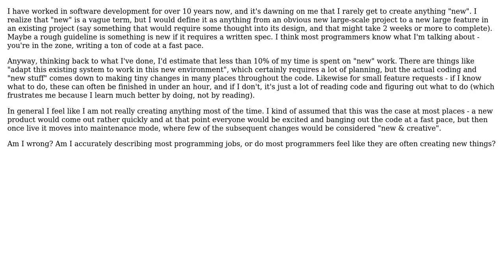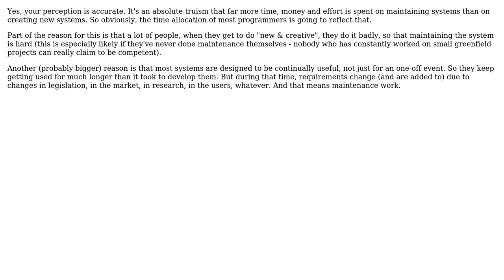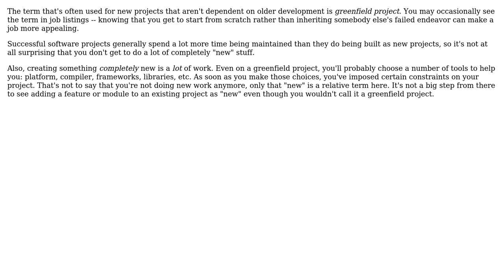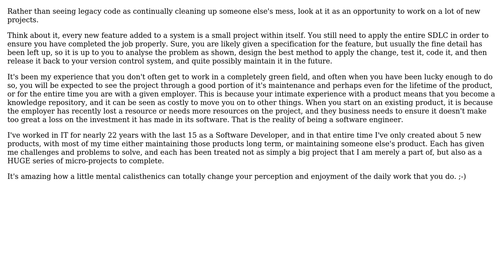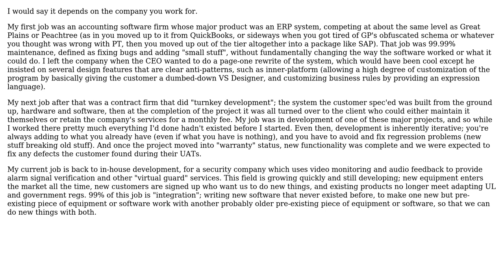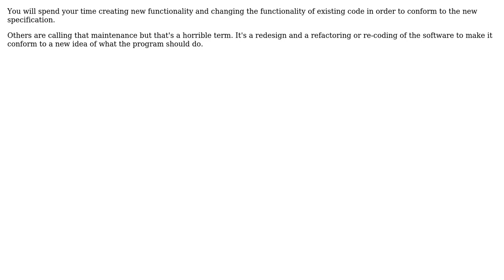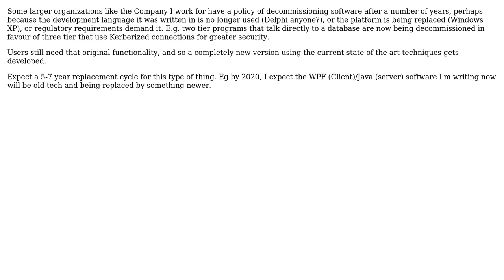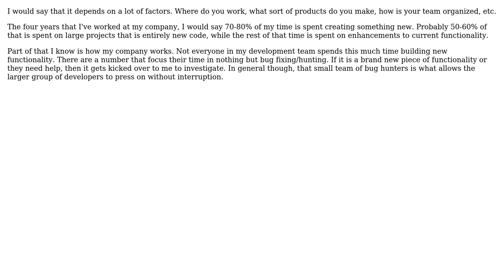Is the creation of brand new software generally a major part of most programming jobs?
Software Engineering: Is the creation of brand new software generally a major part of most programming jobs?

With thanks & praise to God, and with thanks to the many people who have made this project possible! | Content (except music & images) licensed under CC BY-SA | Music | Images & others | With thanks to user Widor user S.Robins user Scott C Wilson user Peter Mortensen user Old account user Michael Borgwardt user Martin Beckett user KeithS user Jim In Texas user Jer user James Anderson user gnat user dodgy_coder user digital_inifinity user David Bolton user Cam user Caleb user Bryan Oakley user Aaron Anodide and the Stack Exchange Network Trademarks are property of their respective owners. You are responsible for your own actions.